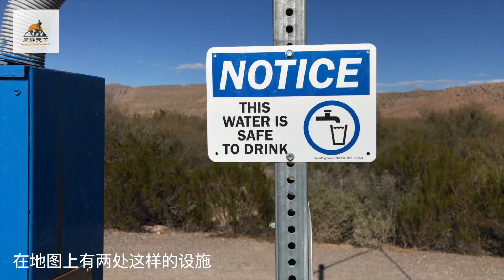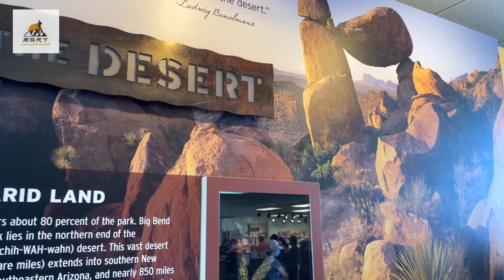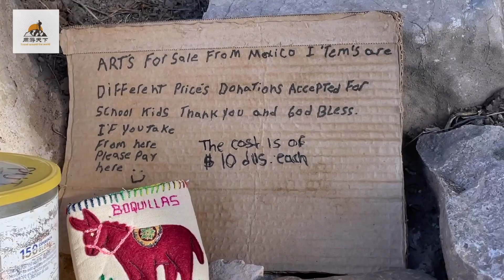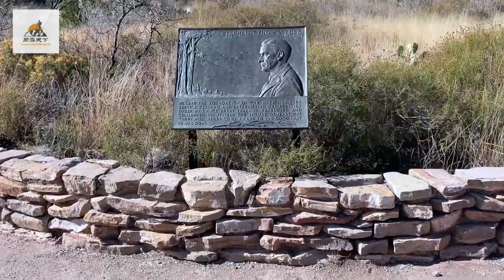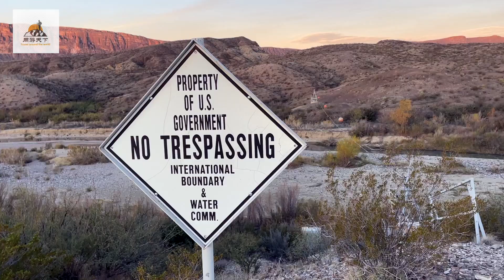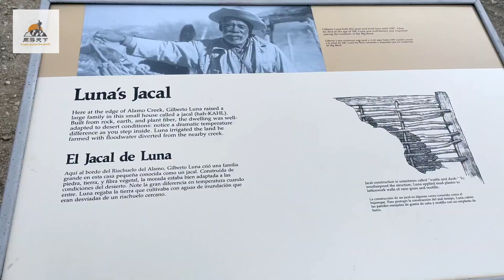游玩美国大弯曲国家公园，看完这个视频就齐活了。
我们用了3天两夜的时间，完整体验了大弯曲。
有很多建议给有用的朋友们。